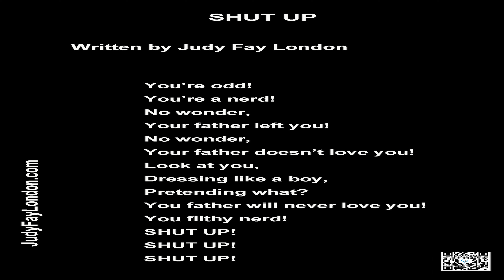SHUT UP (a poem)poem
This music is available for commercial and non-commercial purposes.The second  background music--"Death of a Music Box ", written  by  Hans Atom, is used under CC-BY.